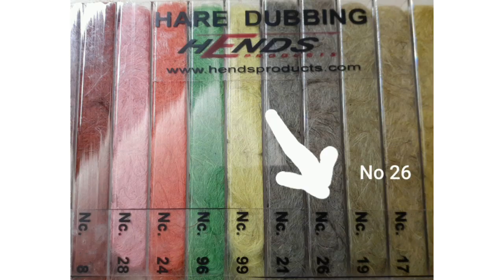Spanish Style Hare's Ear Dry Fly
Ivo ties a Spanish style hare's ear dry fly. A very versatile dry that will successfully imitate  a great range of mayflies.